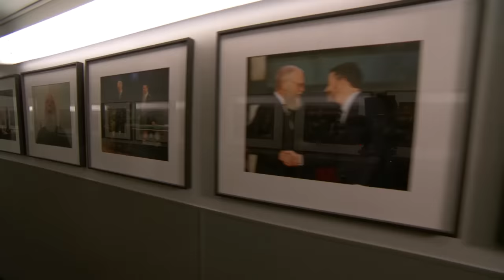David Letterman on Jimmy Hosting the Oscars, Being in LA and Bono & The Edge Writing a Song for Him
Dave talks about Jimmy’s parents being here at the show, Jimmy replacing all of the photos in the theater with pictures of Dave, Jimmy hosting the Oscars, the identity of Cocaine Bear, Tom Cruise not being there, Jimmy attending parties after hosting, making “Bono & The Edge: A Sort of Homecoming, with Dave Letterman,” being part of a sing-along at an Irish Pub, Bono and The Edge writing a song for him called The Forty Foot Man, spending time in Hollywood, and doing stand-up comedy.